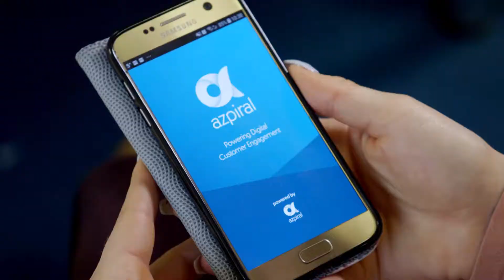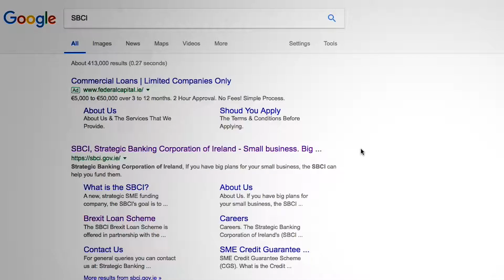Brexit impacted? Explore new markets!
The €300m Government of Ireland Brexit Loan Scheme has helped Azpiral, a Limerick based software company, to expand into new markets across Europe and so reduce its reliance on the UK market, particularly with Brexit on the horizon! Is your business Brexit exposed? to find out more about the funding supports available for Irish SMEs.